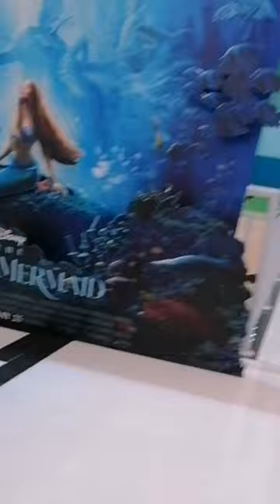WATCHING CINEMA MOVIES